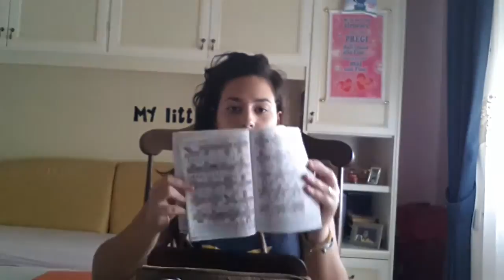What's in my bag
Ciaooo nuovo video tag che mi é stato chiesto da una di voii... ciao belle :)